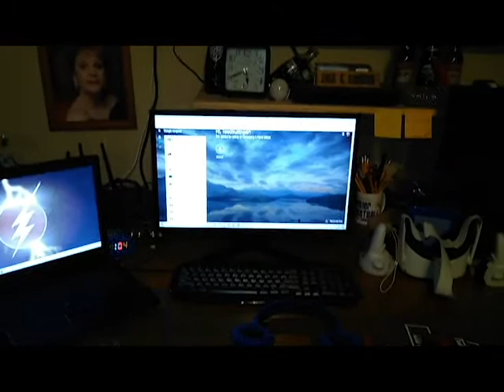my desk setup